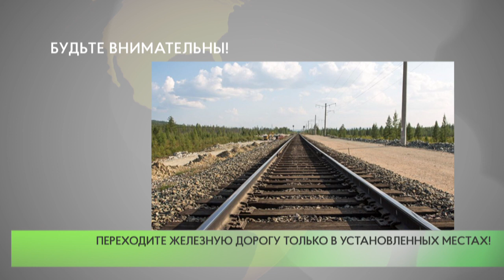Будьте внимательны!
Сразу два случая смертельного травмирования граждан произошли на железнодорожных путях в Одинцовском округе за последние две недели.